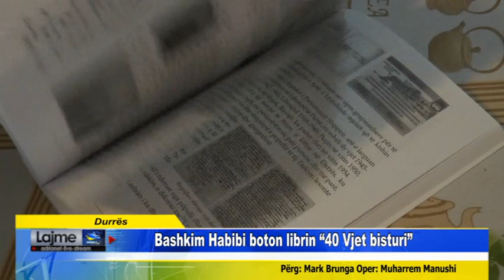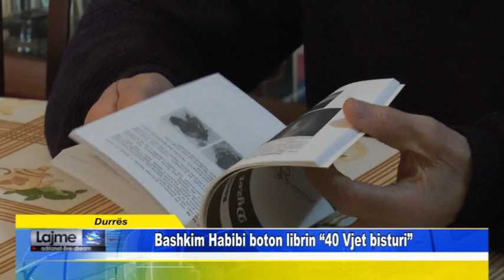Durrës Dr.Bashkim Habibi boton librin “ 40 Vjet bisturi”